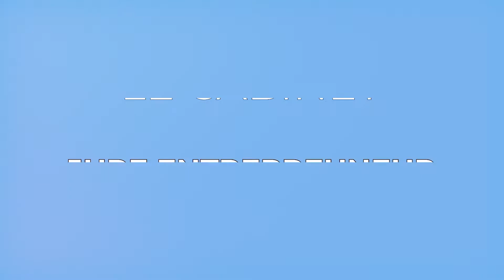À quoi sert la comptabilité ?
Si tu viens de commencer des études de comptabilité, ou alors si la comptabilité vient d'être introduite dans ton cursus académique, tu te demandes peut-être à quoi sert la comptabilité.

Comme expliqué dans la vidéo, la comptabilité permet:

De donner la santé financière de l'entreprise à travers ces chiffres;

De garder une trace écrite des transactions effectuées par l’entreprise revêtant un caractère financier.

D’agir et de ce fait prendre des décisions sur la base d’indicateurs de performance fourni bien entendu par le système comptable.

Pour acquérir les bases en comptabilité , cliquez sur ce lien 👉